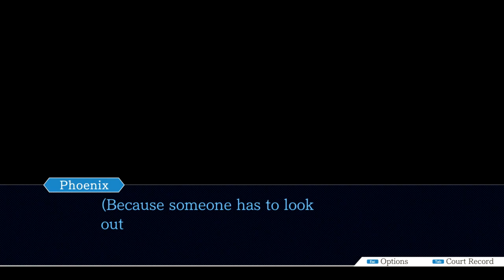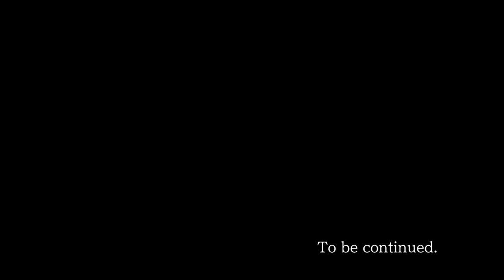Phoenix Wright: Ace Attorney - Case 2 [Part 4]